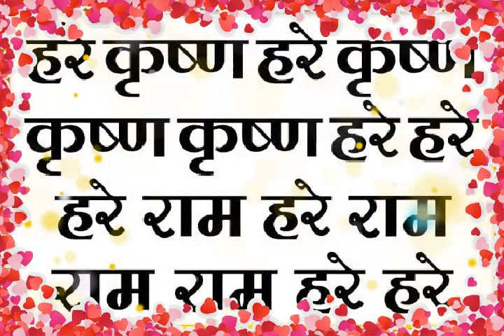Today's Sringar Arti Darshan of Sri Sri Radha Madan Mohan ji ||24th August 2021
TO AVAIL DAILY DARSHAN OF SRI SRI RADHA MADAN MOHAN JI ISKCON KHARGHAR (NAVI MUMBAI) please see below link